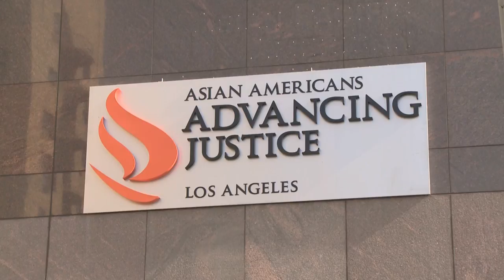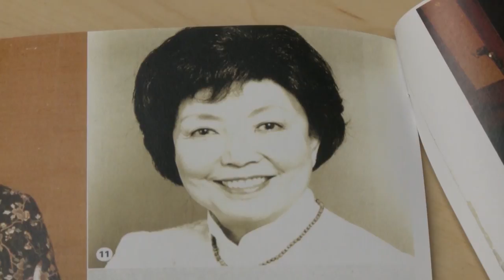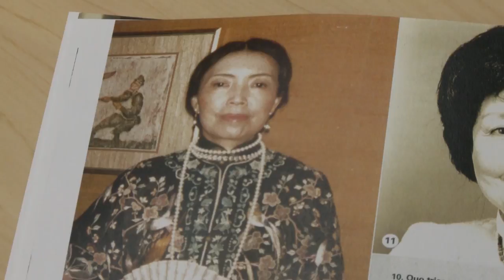Asian-American lawyer talks about how he celebrates Chinese New Year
Every year when Chinese New Year comes, Chinese people around the world are celebrating it.  However, in the United States, people do not get several weeks off as in China. Many Chinese-Americans is difficult to keep their traditions only for one night celebration. Stewart Kwoh, born in China, and immigrated to the United States at age of 2 with his family. He is a Los Angeles-based lawyer, who founded a group called “Asian-Americans Advancing Justice”, and has fought for the rights of Asian residents in the U.S. throughout his career. CGTN's Phil Lavelle reports.